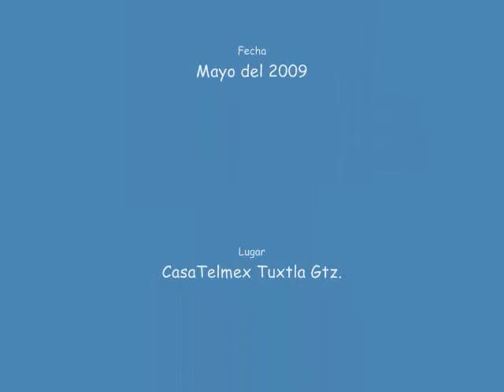CT Tuxtla Video, cámara y acción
Este video nos da una muestra de lo que es el taller de Video Cámara y Acción, ya que es un taller un poco parecido al taller de como hacer un video, en este video podemos ver como los visitantes buscan en internet las imágenes que utilizarán en la duración del taller. Lso vistantes que participan en este taller tienen entre 13 y 18 años de edad, visitantes de Casa Telmex Tuxtla.